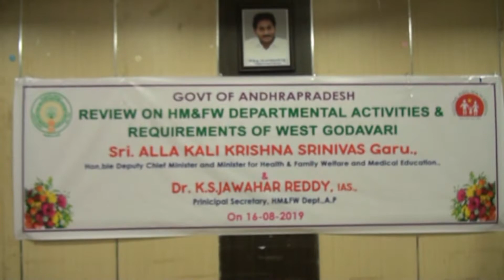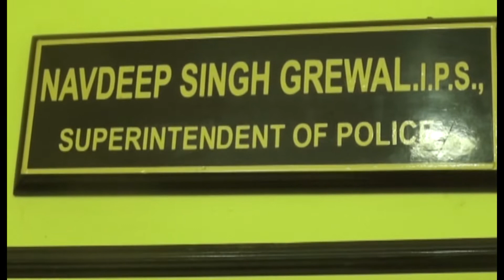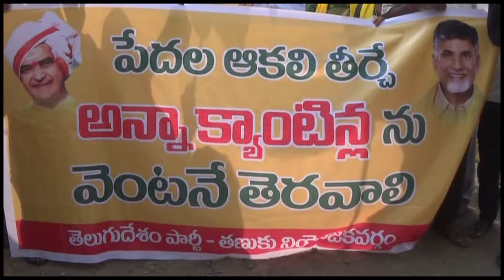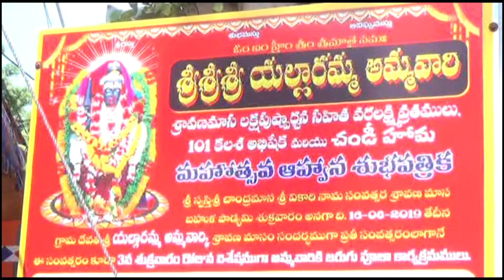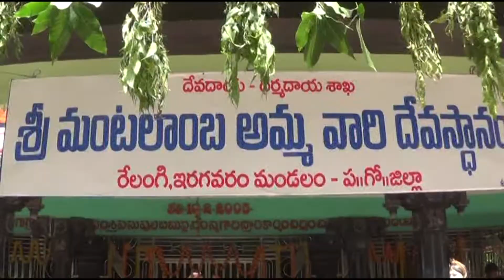16 08 2019 NEWS 01